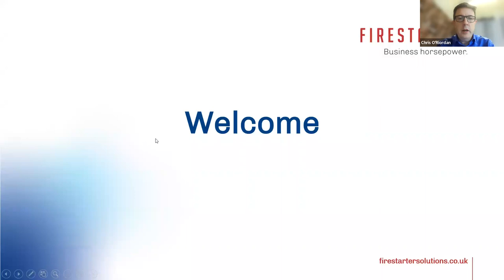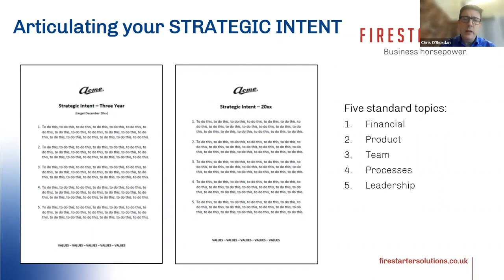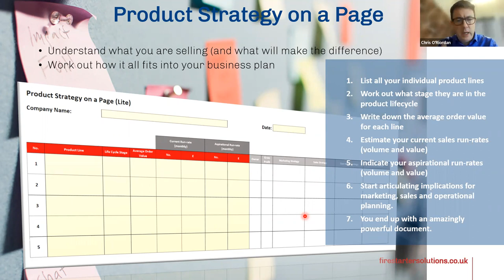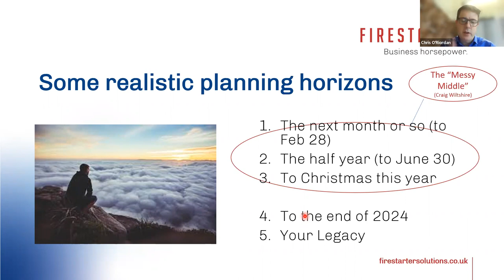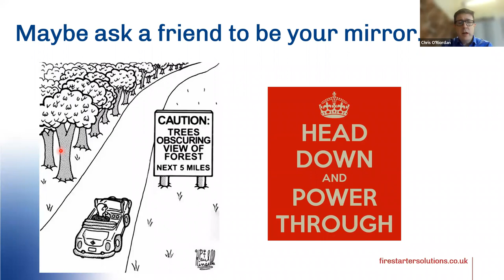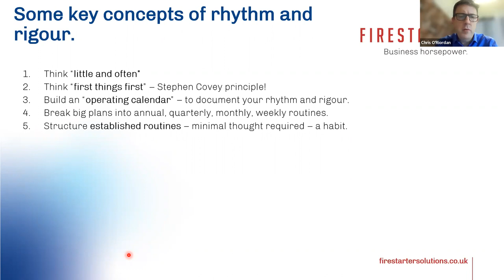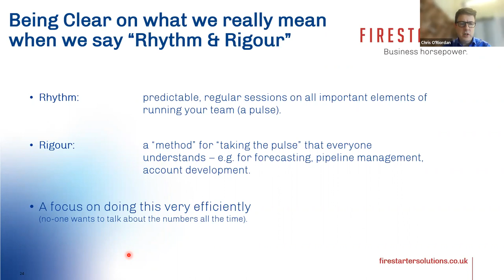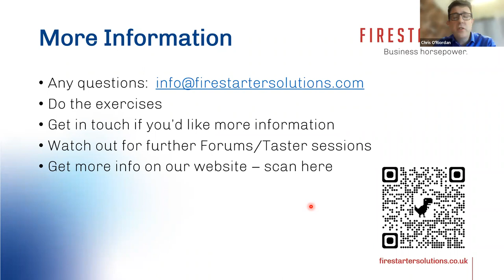Ignite Your 2023 Business Planning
Kickstart your business plans for 2023 with our free online Practical Business Planning taster session. Consider your planning horizons and how do busy people prioritise which areas to focus on first.

We’ve all heard the phrase ‘proper planning prevents poor performance’, and the start of a new year represents a perfect moment to reflect on the year just gone, and understand what you need to do in order to stay in the driving seat for the year ahead.

The new year presents new challenges – it is likely the economy has already fallen into a recession, and analysts are expecting this to persist until the end of 2023. Having a joined-up, fit-for-purpose business plan will enable to you to navigate the obstacles the coming year may present you with, and keep you in control of your business rather than just reacting to events as they occur

On Thursday 19 January, at 9:15am, we’re hosting a free one-hour taster session on Practical Business Planning, using a selection of the most impactful content from our five-module program. The full course program covers:

- Articulating your business strategy

- Defining a product strategy

- Creating the right organizational shape

- Building an efficient financial plan

- Becoming a more effective leader

We’ll be touching on all of these areas in just one hour, giving you actionable business tactics as well as plenty of food for thought as you work towards sustainable business growth, no matter what challenges may lie ahead.

The session is completely FREE!